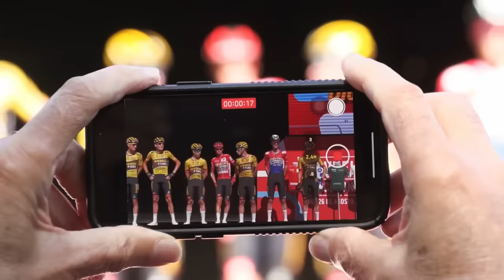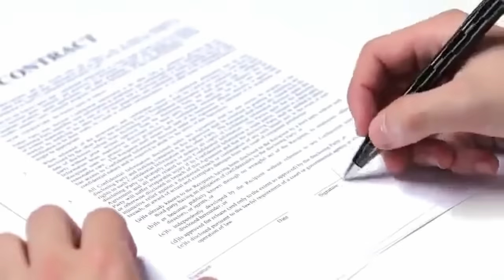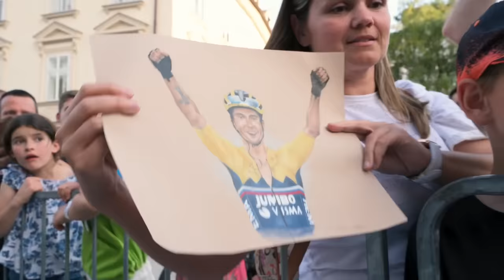Bora-Hansgrohe's MASTERPLAN To STEAL Primož Roglič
Primož Roglič and his sudden move from Jumbo-Visma to Bora-Hansgrohe has sent the entire cycling world into a frenzy, instantly making the next season something nobody would like to miss. So how exactly did that happen? And did Red Bull really offer big money for the trade to happen?